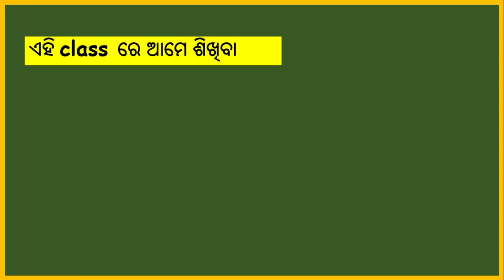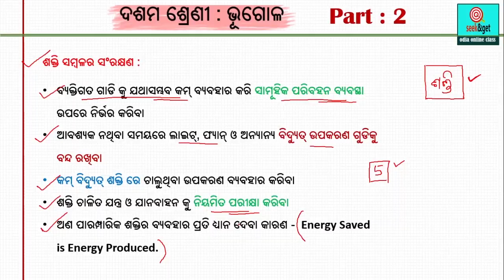states and neighbouring countries of India : ଭାରତ ର ରାଜ୍ୟ ଓ ପଡୋଶୀ ଦେଶ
In this video, I have explained the locations of different states and neighbouring countries of India in odia medium.